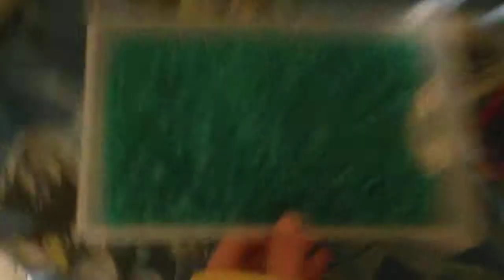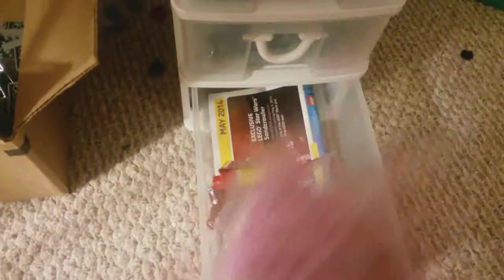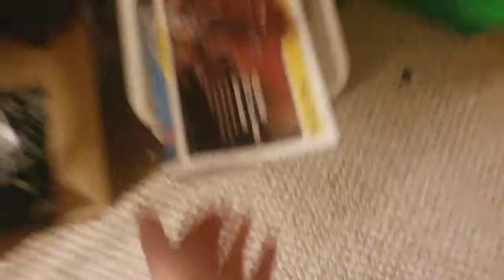JEC Vlog #18- Some Update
JEC Vlog #18

Want to check out other great YouTubers? Check out these guys!